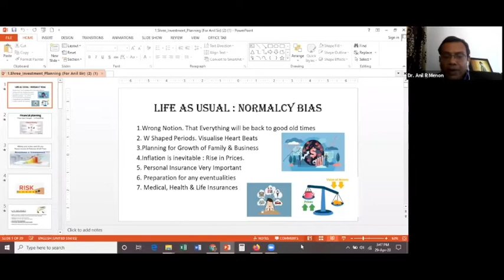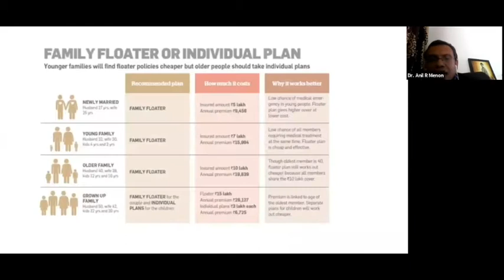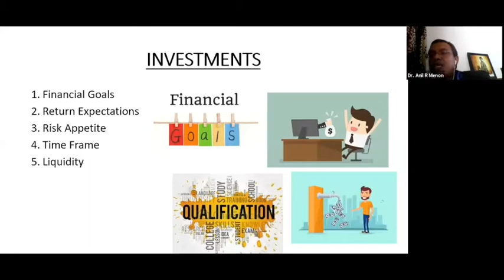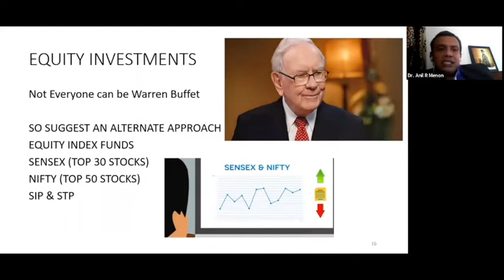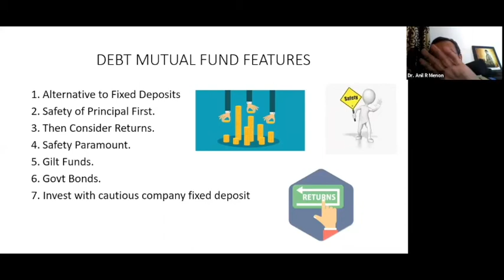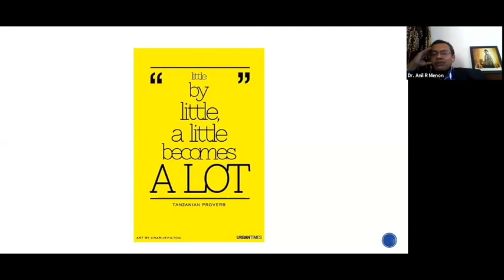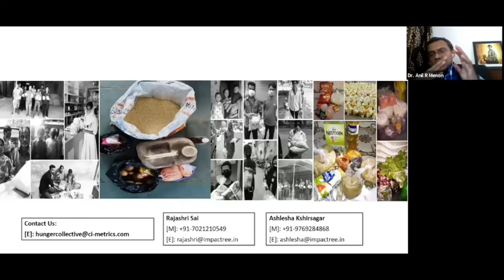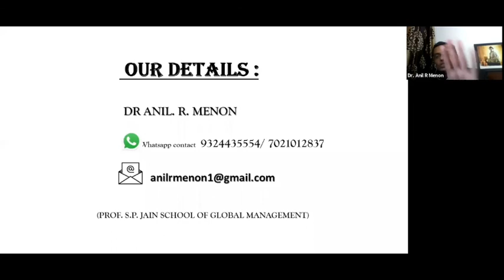Personal Finance Planning Of Insurance and Investments | Dr. Anil R. Menon | Menon Mantras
In this video below topic discussed in detail,
Personal Finance Planning Of Insurance and Investments |